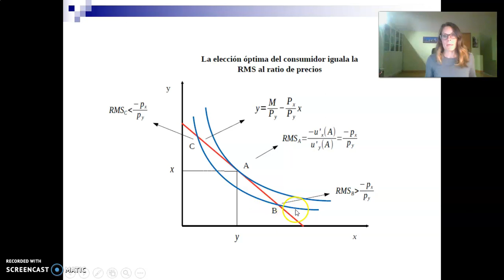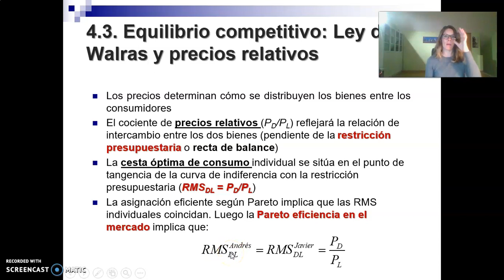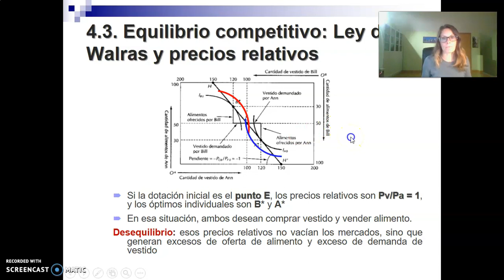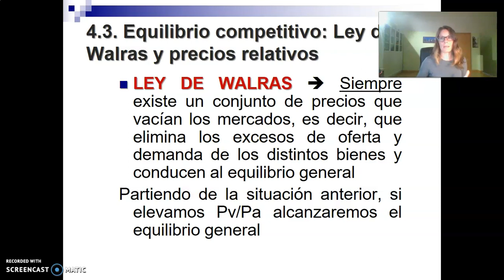Tema 4 - Video 5